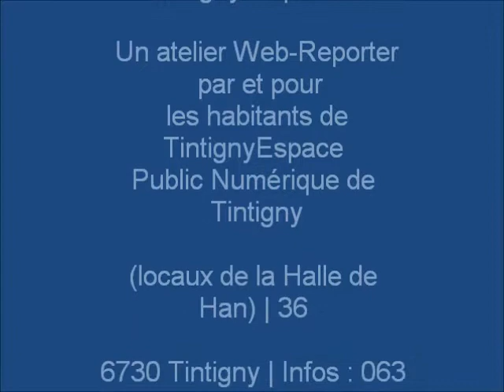Scén,Impossip de se décider 23 mars 2013 Centre Culturel Rossignol-Tintigny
La troupe se plaît à revisiter ces classiques où l'on retrouve les ingrédients
d'un rire garanti,des portes qui claquent, des moustaches postiches et des
quiproquos à la pelle.
Tout cela mis en scène avec une approche propre à la troupe.